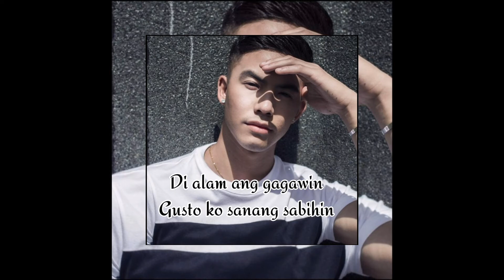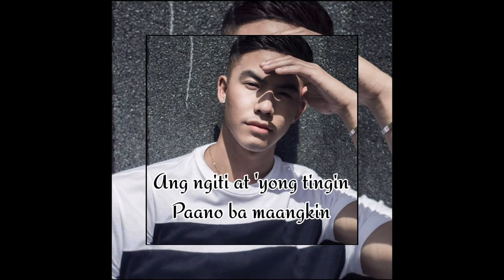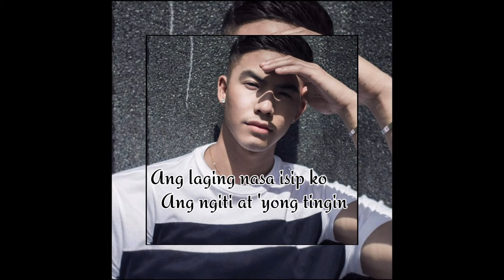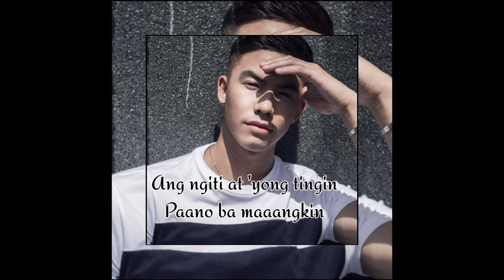Tanging Ikaw Lyrics(Tony Labrusca)